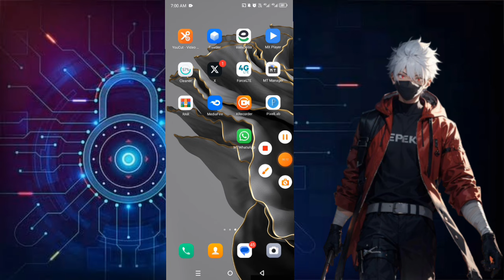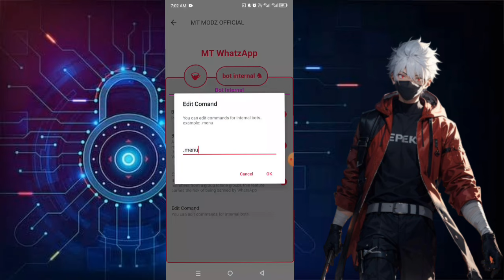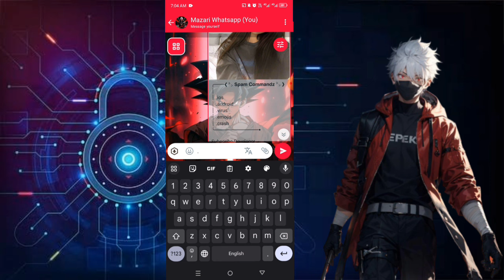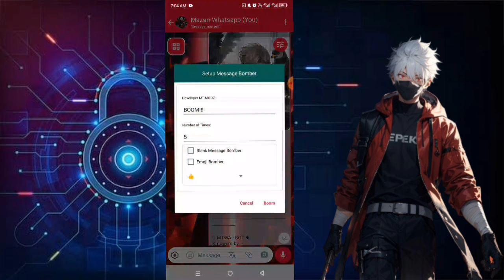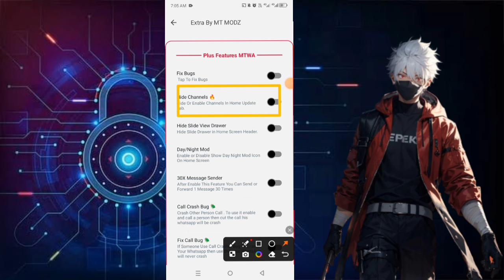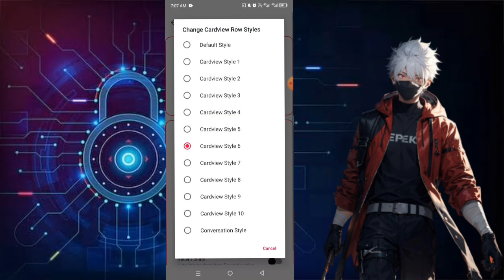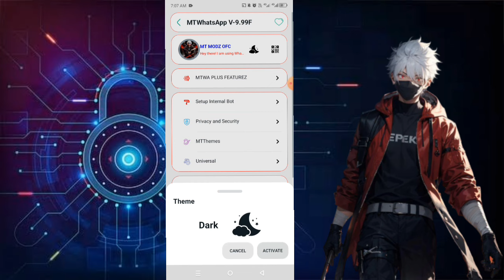Full Antivirus Whatsapp/ New update/ 2024 New Update9.99f /Bot internal Whatsapp/ MT WhatsApp/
Welcome to Mazari Technical! 🚀 In this video, we dive into some amazing light add-ons for  MT WhatsApp. 💡 Explore the world of enhanced features and make your WhatsApp experience even more exciting!

(:WhatsApp link 🔗 comment box 🎁 )

/ no password
video full watch kro

 Follow us for the latest updates: Instagram: @MazariTechnical Twitter: @MazariTech

Welcome Back To Mazari Technical YouTube Channel

⛓App Or File Download Link  Comment box

this account is not allowed to use whatsapp due to spam kaise thik kare | whatsapp unban kaise kare

Do you have a banned WhatsApp account and want to know how to unban it instantly? In this video, we will show you the step-by-step process of unbanning your banned WhatsApp account and number in 2023.

banned WhatsApp account ko unbanned
 kaise kare turant, banned WhatsApp account ko unbanned turant kaise kare 2023, banned WhatsApp number ko unbanned turant kaise kare 2023.

Your Search:
whatsapp banned my number solution 2023 hindi
whatsapp number unbanned kaise kare 2023
whatsapp problem this account is not allowed to usewhatsapp 2023
fix this account is not allowed to use WhatsApp due to spam problem 2023 how to unban WhatsApp
whatsapp ban solution how to unban Rahul
technical boss
unbanned whatsapp number
my whatsapp number banned
how to unban from whatsapp
whatsapp ko unban kaise kare
whatsapp ban problem
banned whatsapp number ko unban kaise kare,
unban whatsapp number hindi tutorials
this account is not allowed to use whatsapp due to spam kaise thik kare
this account is not allowed to use whatsapp chats are still on this device
this account is not allowed to use whatsapp kaise thik kare
this account is not allowed to use whatsapp problem
this account is not allowed to use whatsapp due to spam tamil
this account is not allowed to use whatsapp gb this account is not allowed to use whatsapp
How To Unban WhatsApp Number Apk Download || Banned WhatsApp Problem Solve

Youtube Community,

Thanks
Mazari Technical✅